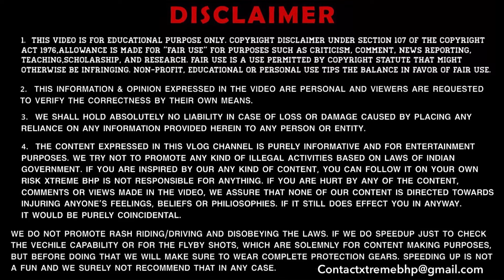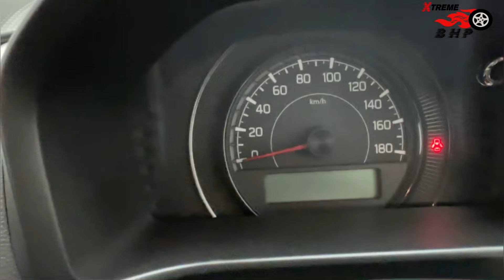New Maruti Celerio VXi CNG Base Model Detailed Review | Mileage | Prices | Features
Title: "2024 New Maruti Celerio VXi CNG Base Model Detailed Review | Mileage, Prices & Features"

Description:
In this detailed review, we explore the 2024 New Maruti Celerio VXi CNG Base Model, breaking down everything you need to know about this efficient and budget-friendly hatchback. From its impressive mileage to its competitive pricing and essential features, we cover it all to help you make an informed decision.

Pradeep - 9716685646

Key highlights include:
- Comprehensive overview of the Maruti Celerio VXi CNG Base Model
- Detailed analysis of mileage and fuel efficiency in real-world conditions
- In-depth look at the key features and technology offered in the base model
- Pricing breakdown and value-for-money assessment
- Interior and exterior design evaluation
- Pros and cons of choosing the Celerio VXi CNG for daily commuting
- Comparison with other models in the segment

Whether you’re considering the Maruti Celerio VXi CNG for its fuel economy or as a practical city car, this review provides all the insights you need.

Feel free to adjust any details to better suit your video content and audience!